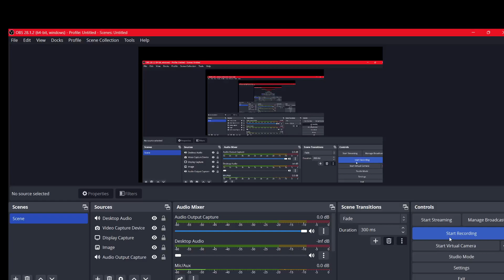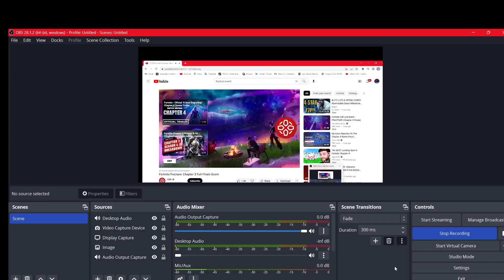Fortnite Chapter 3 Finale: Fracture Event (Non - Commentary)